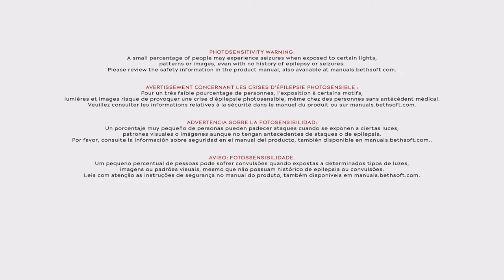Dishonored2 - Início On Xbox One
Dunwall prosperou nos quinze anos desde que Corvo Attano restaurou sua filha Emily Kaldwin ao trono depois do assassinato da imperatriz Jessamine Kaldwin.

Entretanto, um assassino em série chamado de "Assassino da Coroa" tem matado brutalmente os inimigos políticos de Emily, levando muitos a acreditar que a jovem imperatriz e seu pai são os responsáveis.

Durante uma cerimônia marcando o aniversário do assassinato de Jessamine, Luca Abele, Duque de Serkonos, chega no palácio imperial acompanhado de Delilah Copperspoon, que afirma ser a meia-irmã mais velha da falecida imperatriz e a legítima herdeira do trono.

Os homens do duque atacam e matam os súditos de Emily. O jogador nesse momento escolhe se deseja continuar controlando Emily ou Corvo. Dependendo da escolha, o outro personagem é petrificado pela magia de Delilah.